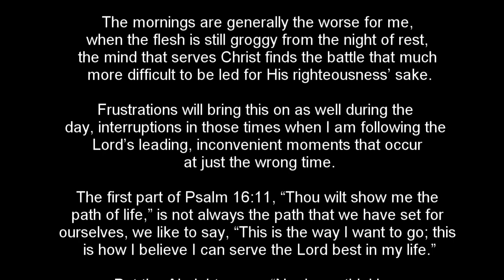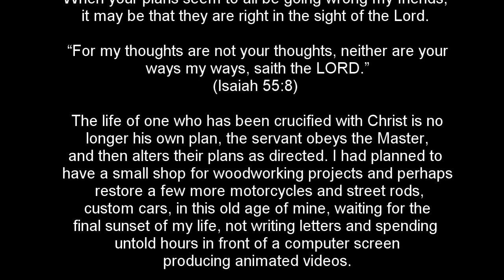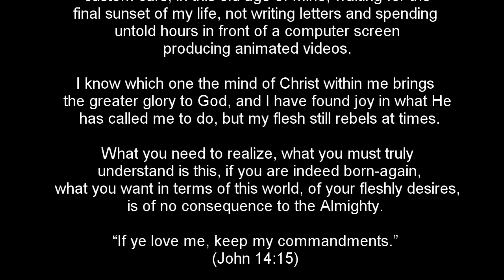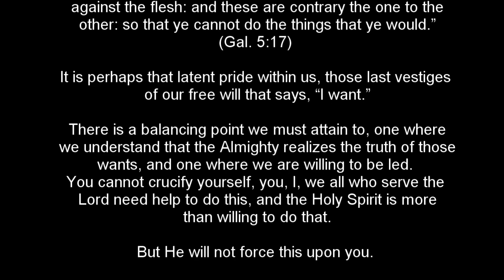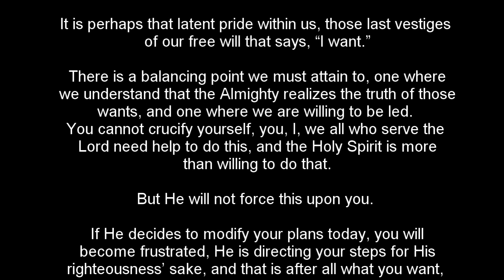His Plan, Not Ours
The first part of Psalm 16:11, “Thou wilt show me the path of life,” is not always the path that we have set for ourselves, we like to say, “This is the way I want to go; this is how I believe I can serve the Lord best in my life.” But the Almighty says, “No, I was thinking about leading you in this direction.”